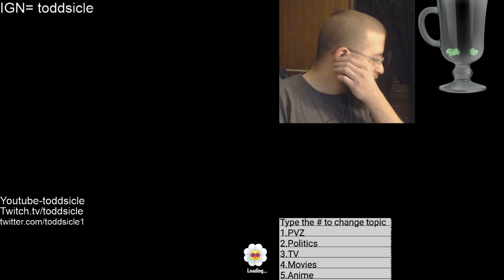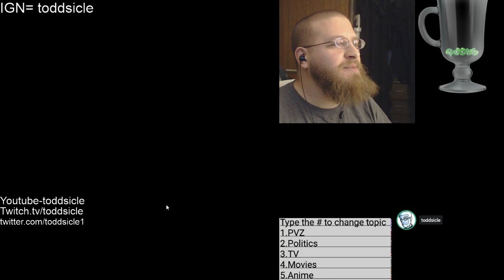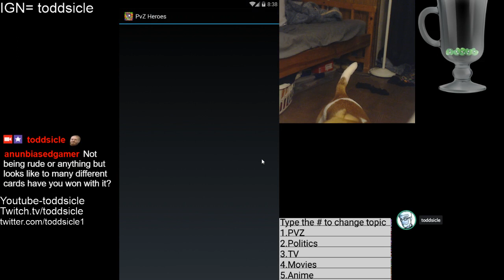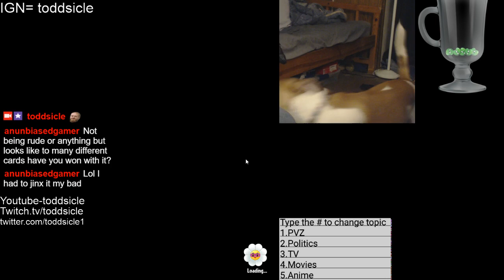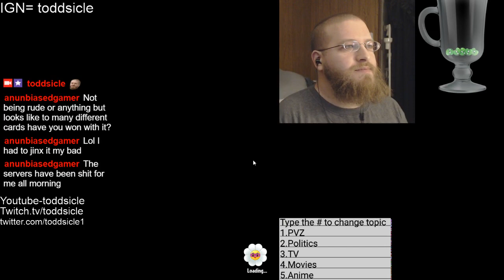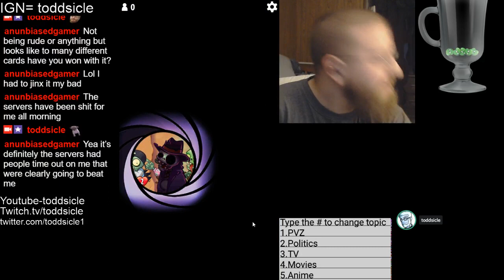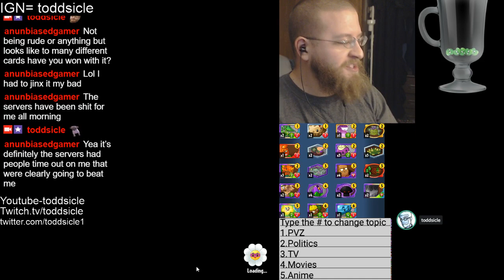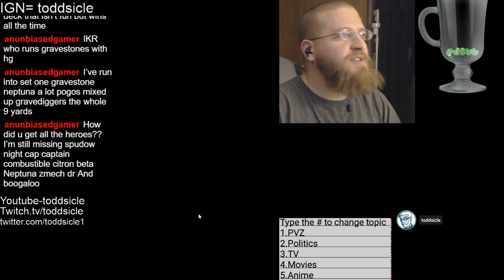Lets Try Some New Decks #307